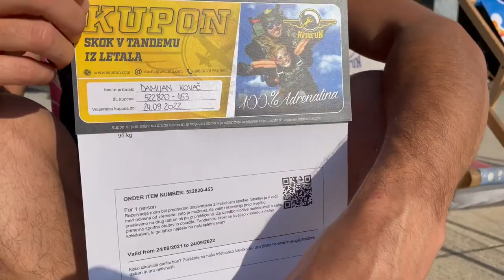Bovec, skok s padalom v tandemu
Ste si kdaj zaželeli, da bi naredili nekaj adrenalinskega, da bi skočili s padalom? Verjetno najboljša lokacija za skok s padalom v tandemu je Bovec!

Več o tem, kako potekajo priprave na skok in sam skok v tandemu, boste izvedeli v videoposnetku.

Snemalca: Tadeja Magdič, Matjaž Pristavec
Montaža: Tadeja Magdič

Več zanimivih idej za izlete po Sloveniji pa najdete na najini spletni strani